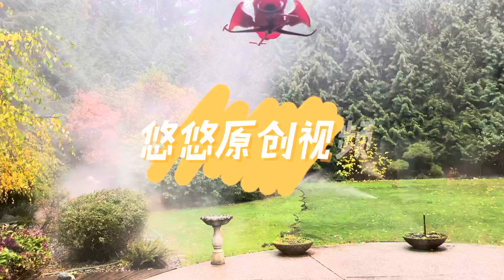院子大活儿多｜住house挺操心｜每年初冬必做的事